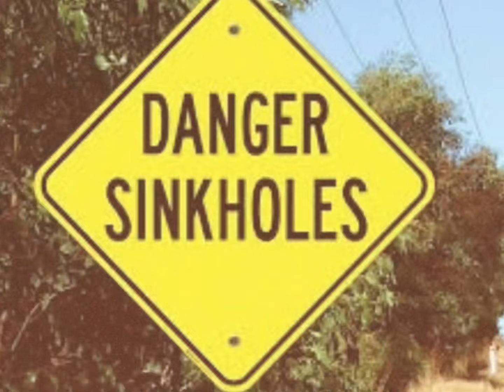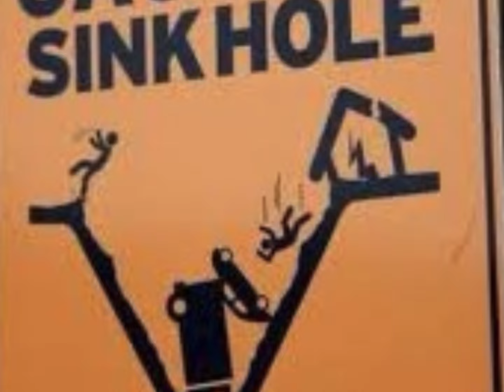The sinkhole in Royal Highlands expanded significantly, now 60 feet deep. Big concern to residents.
The sinkhole in Royal Highlands on Mississippi kite ave .has expanded significantly, now 60 feet deep. Authorities are actively working on stabilizing the area and assessing the risks to residents .